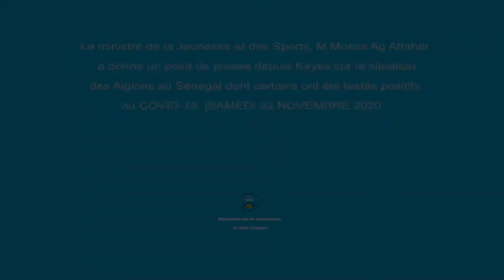2ème Point de presse sur la situation des Aiglons au Sénégal testés positifs au COVID19 • 22 nov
J’ai animé mon 2ème Point de presse sur la situation des Aiglons au Sénégal testés positifs au COVID19 • dimanche 21 novembre 2020